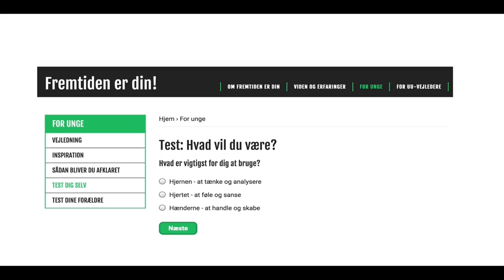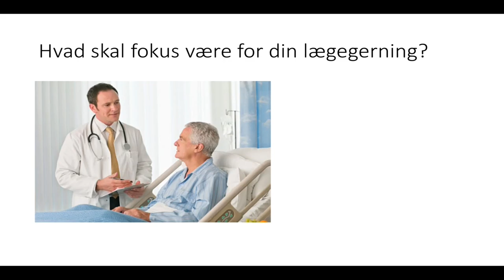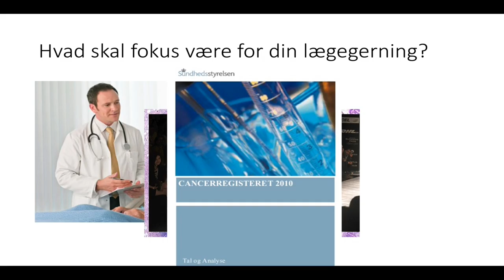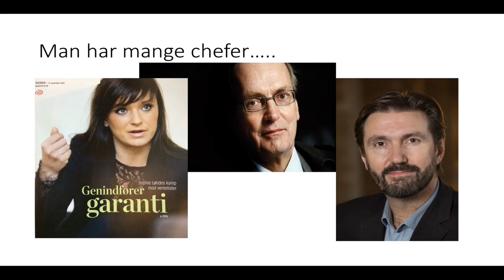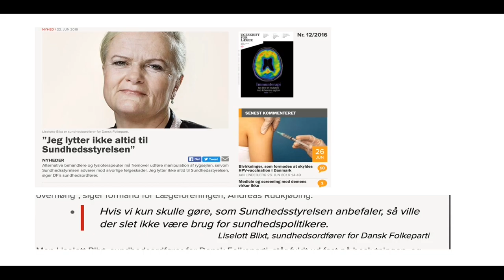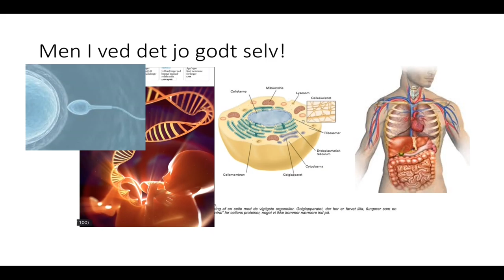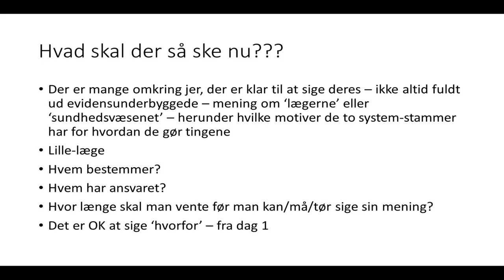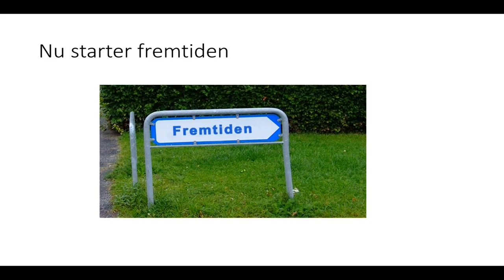Den lægevidenskabelige kandidatafslutning: Anne Marie Engel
Anne-Marie Engel, forskningschef for Lundbeckfonden, afholder festtalen for semesterets kandidater:
Lille doktor, hvad så?